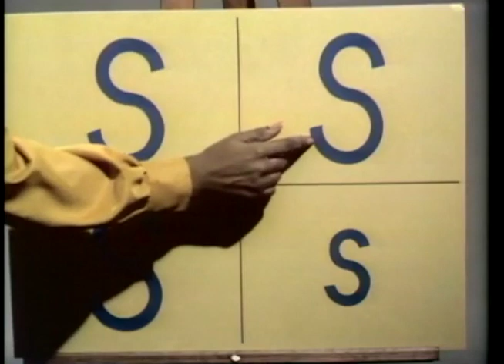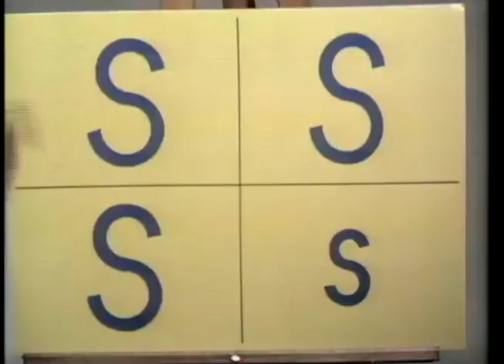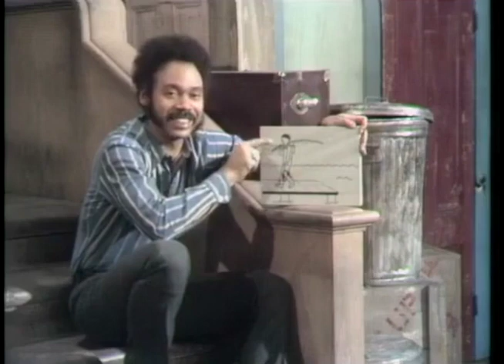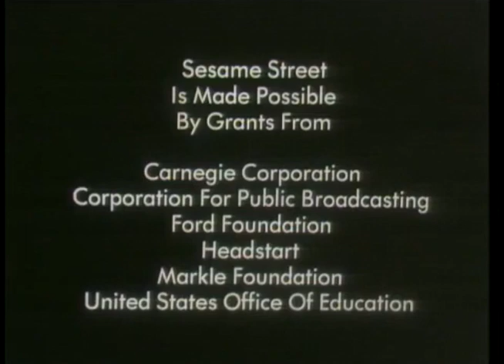Sesame Street Show 63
In the sixty-third episode of Sesame Street broadcast on Wednesday, February 4th 1970, Oscar seems rather uncharacteristically happy and cheerful, and Big Bird looks for a job.